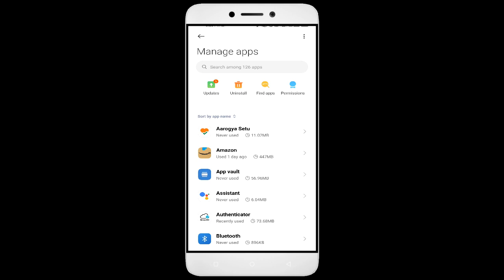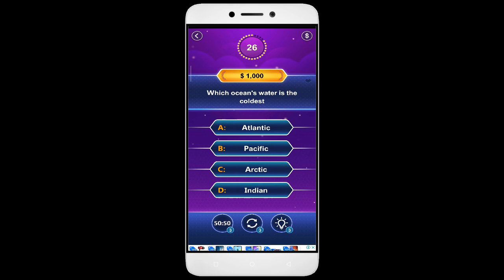How to Fix Trivia Master Auto Close | Keeps Hanging | Freezing | Lagging Issue Solve in Android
Are you tired of your favorite game, Trivia Master, constantly closing, hanging, freezing, or lagging on your Android device? Look no further! In this action-packed video, I'll show you how to fix these annoying issues once and for all. From clearing cache to optimizing device performance, I've got all the solutions you need to transform your gaming experience. Get ready to become the Trivia Master champion you were meant to be! Let's dive in and solve those Trivia Master problems together!

1. Go to Settings on your Android device
2. Tap on Apps or Application Manager
3. Find and tap on Trivia Master
4. Tap on Storage
5. Finally, tap on Clear Data and Clear Cache

Fix Trivia Master not open problem,
How to fix Trivia Master all problems solve,
How to fix Trivia Master not working problem in android phone,
How to fix Trivia Master app not open problem in android phone,
Fix Trivia Master not working in android,
Trivia Master all problems solve,
Trivia Master not responding,
How to fix Trivia Master keeps stopping error in android mobile,
How to Fix Trivia Master App Black Screen Error Problem Solve in Android & Ios
How to Fix Trivia Master App Loading Problem in Android
How to Fix Trivia Master App Loading Problem in IOS
How to Fix Something Went Wrong and the Service Failed to Start Error in Trivia Master App.
How To Fix Unfortunately Trivia Master App Has Stopped Error Problem in Android Phone.
How to Fix Solve Trivia Master App Not Working | Not Opening | Not Open | Loading Solve Problem in Android & Ios
Trivia Master not working today,
why Trivia Master is not working in my phone,
Trivia Master game not starting,
Trivia Master not starting,
Trivia Master failed to load server list,
How To Fix Trivia Master App not working | Not Open | Space Issue | Keeps Crashing Problem.
Trivia Master App (Auto Close) Automatically
Trivia Master app freezing issue in Android
Trivia Master app Keeps Hanging issue in Android
Trivia Master Keeps Lagging issue in Android.